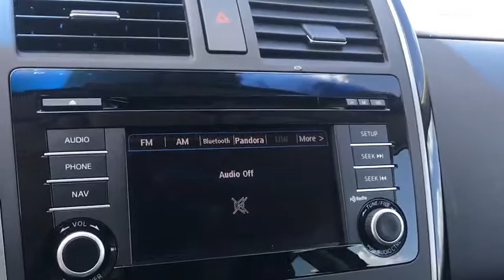2013 Mazda CX-9 Orlando FL D0410209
2013 Mazda CX-9 Sport

Orlando Hyundai
4110 W Colonial Dr

Recent Arrival! *** ONE OWNER *** NON-SMOKER OWNED *** CLEAN CARFAX THIRD ROW SEAT !. Odometer is 3686 miles below market average! CARFAX One-Owner. Clean CARFAX.brbrbrAwards:br * 2013 KBB.com 5-Year Cost to Own AwardsbrbrbrReviews:brbr * If you need a vehicle that can haul a family but your heart still yearns for a car that's fun to drive the Mazda CX-9 will give you the best of both worlds. Source: KBB.combr * Sporty performance; stylish cabin; easy access to spacious third row; solid build quality. Source: Edmunds